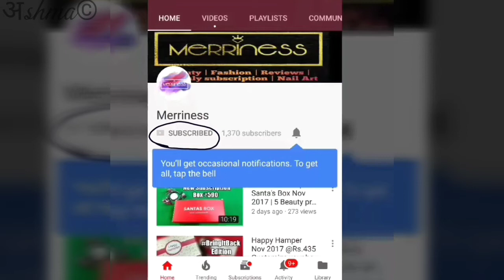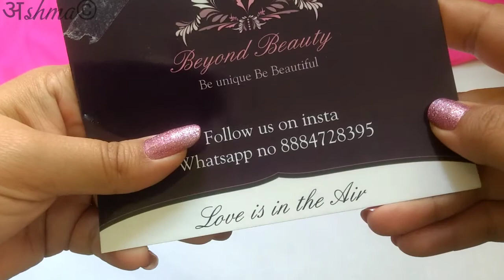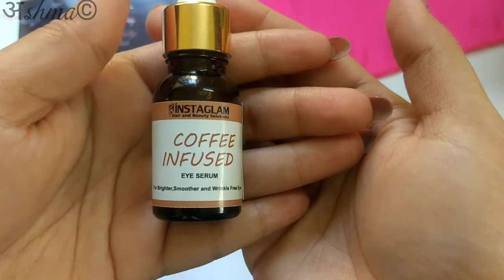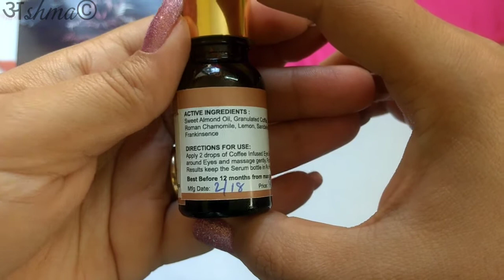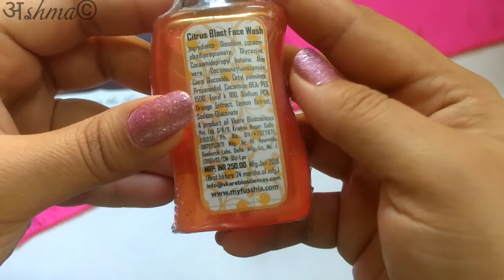Beyond Beauty Bag February 2018 | ₹699 variant | Unboxing & Review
Hi everyone sharing Beyond Beauty Bag for Feb 2018 Rs.699 variant

They also have  Rs.299 variant available

This box has a mix of Skincare and Lifestyle products perfect for valentines day.

More about the box:

Price: Variant 1:  ₹299 + 50 shipping
Variant 2: ₹699 + 90 Shipping
Delivery: 7-10 days
Get your box here:

I have shared my honest opinions in this video, if its helpful for you to make a choice then please do give a thumbsup for my efforts and also subscribe to my channel here:

Ashma

Also Watch